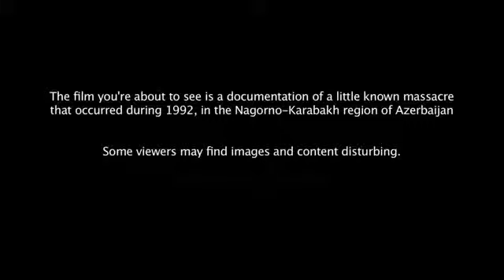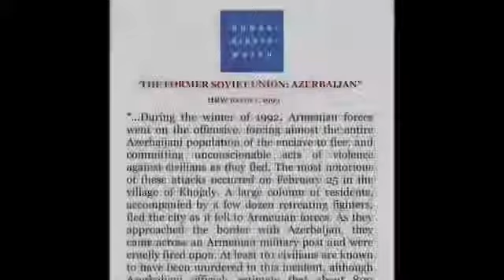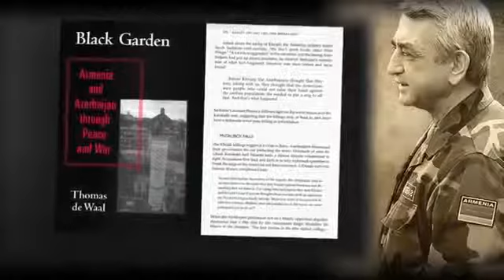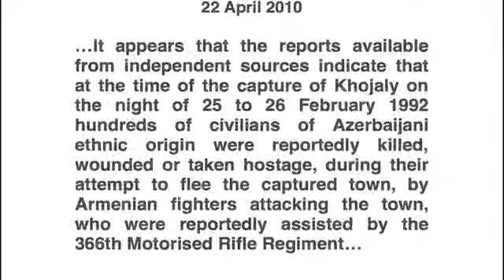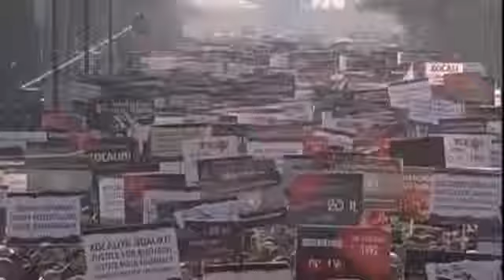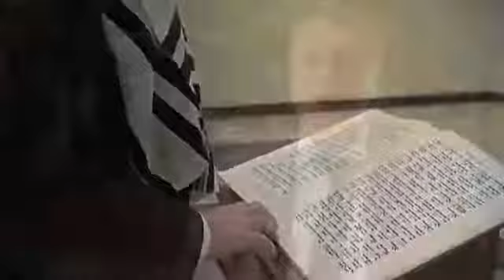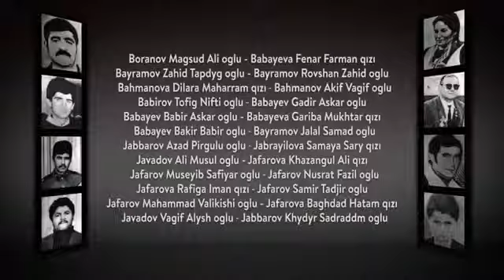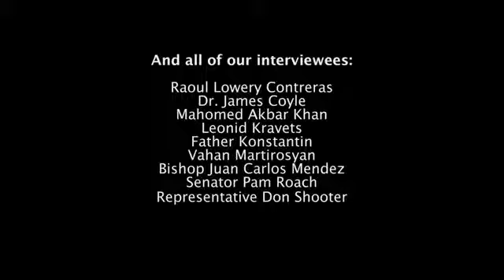We demand justice for Khojaly, and return to our occupied lands.